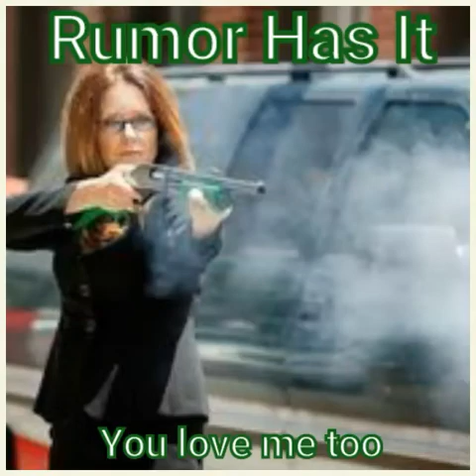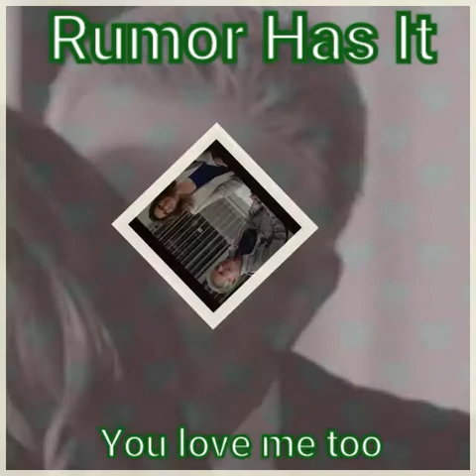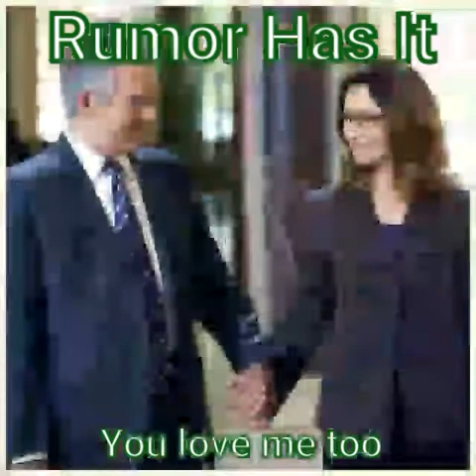Major Crimes Rumor Has It